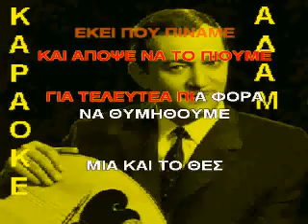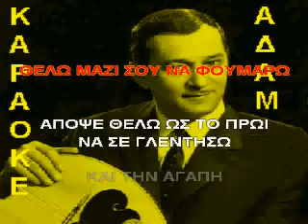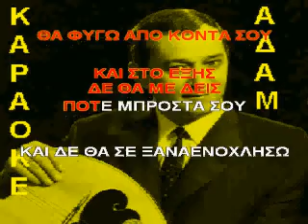KAΡΑΟΚΕ ΑΔΑΜ ΤΟ ΤΕΛΕΥΤΑΙΟ ΠΟΤΗΡΑΚΙ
ΚΑΡΑΟΚΕ ΑΔΑΜ ΤΟ ΤΕΛΕΥΤΑΙΟ  ΠΟΤΗΡΑΚΙ